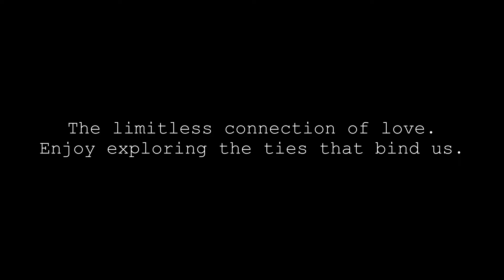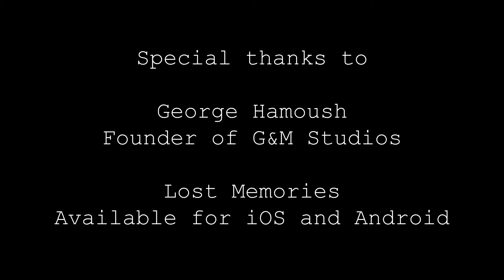Lost Memories Spotlight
Created by G&M studios, this is a puzzle platformer with two controllable characters you can switch between.

I highly enjoyed the narrative and was impressed by the beautiful graphics. The gameplay is straight forward yet is still engaging. Each level is unique in it's puzzle mechanics. And the music. Oh yes the music makes this atmospheric game wonderful.

A special thanks goes out to George Hamoush for allowing me to spotlight G&M Studio's first game. I'm looking forward to Future games from them.

Enjoy content like this? You can find me on:
Want your game spotlighted?